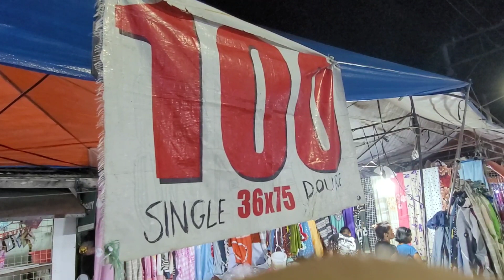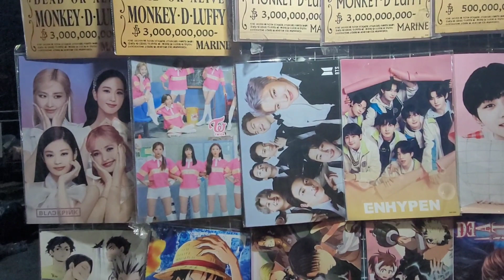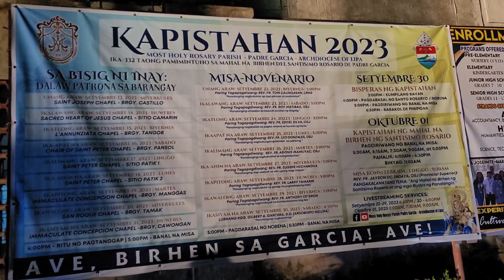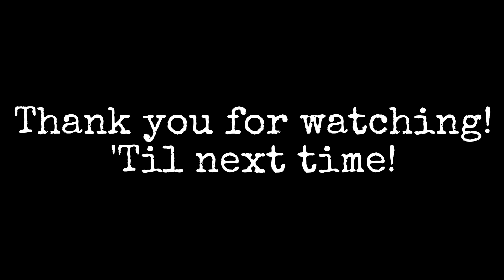Fiesta ng Padre Garcia Batangas (Walking Tour)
Explore the vibrant energy of Padre Garcia, Batangas during the annual Town Fiesta with our immersive walking tour video! Join us as we navigate the bustling streets, especially Apolonario Mabini Street, which transforms into a bustling marketplace during this festive season.

As we stroll through the heart of Padre Garcia, you'll witness the lively atmosphere and the colorful array of "sidera" stores lining the streets. These charming shops offer a delightful variety of goods, from trendy clothing to delectable food and exquisite jewelry. Don't miss out on trying local favorites like shawarma, green mango, cotton candy, and popcorn – all available right here!

The streets are so crowded with eager shoppers that even cars struggle to pass through. It's a remarkable sight to see this small town come to life during the fiesta, with residents and visitors alike coming together to celebrate with enthusiasm.

Join us on this unforgettable journey through Padre Garcia's Town Fiesta, and get a taste of the excitement, culture, and delicious treats that make this event truly special.